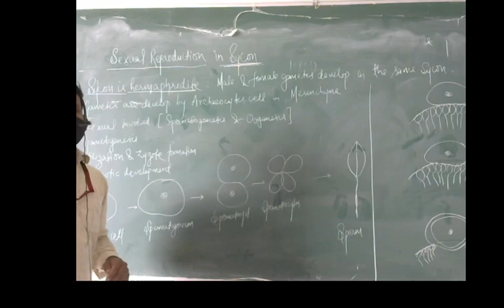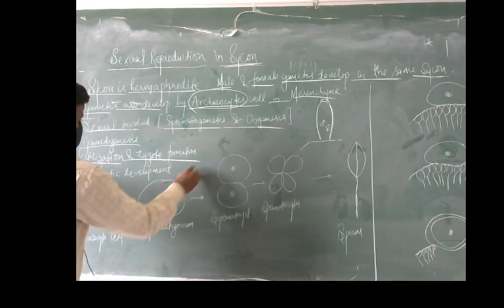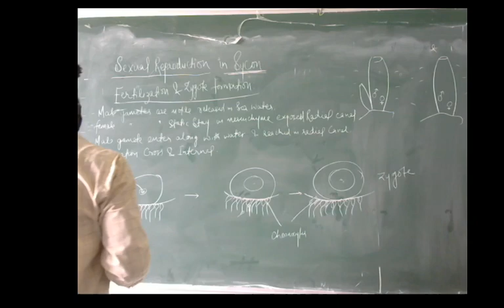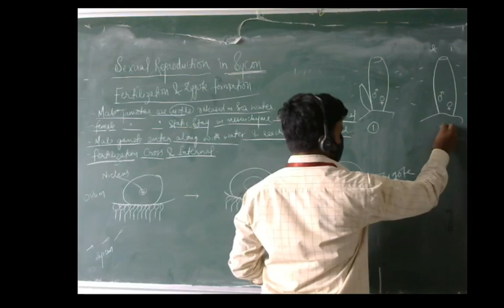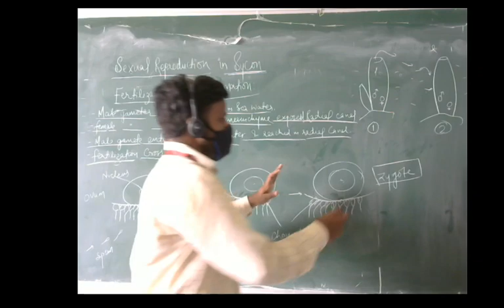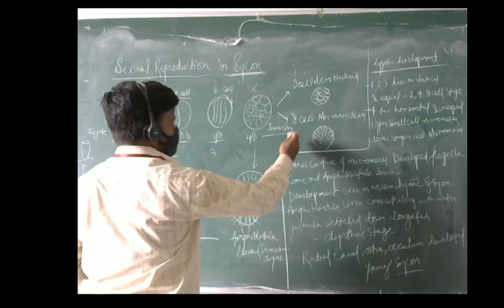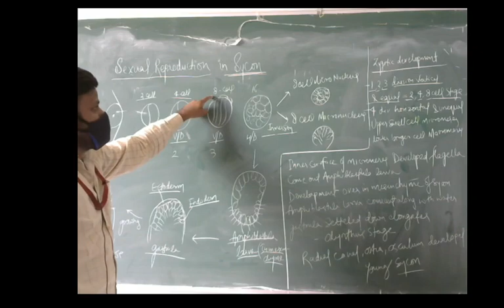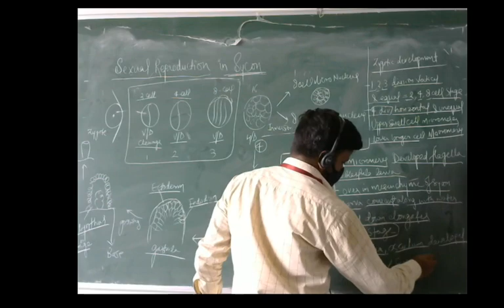Sycon (Sexual Reproduction) by Mazhar Khan